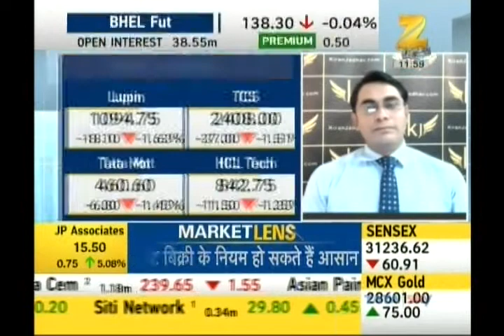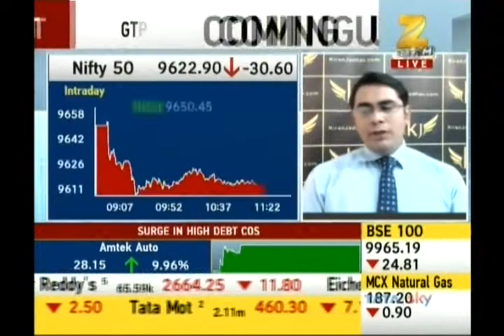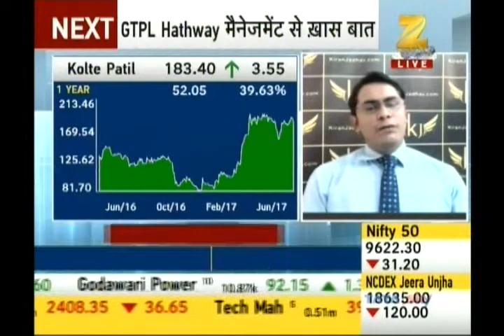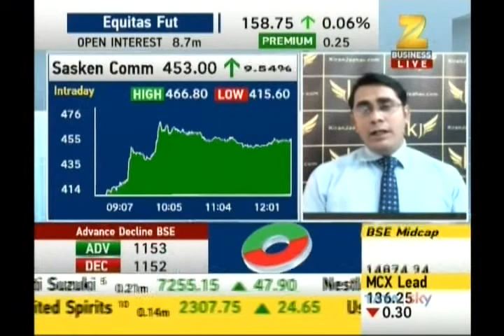Ashish Kelkar, CEO, KiranJadhav.com on Zee Business on 21st June 2017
Ashish Kelkar, CEO, KiranJadhav.com giving his view on Nifty, Kolte Patil, Sasken Comm.